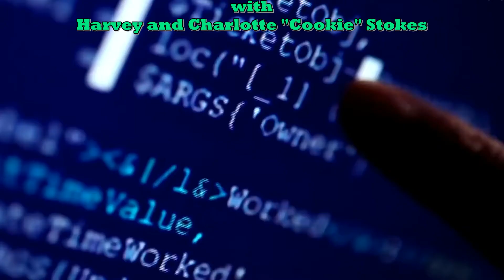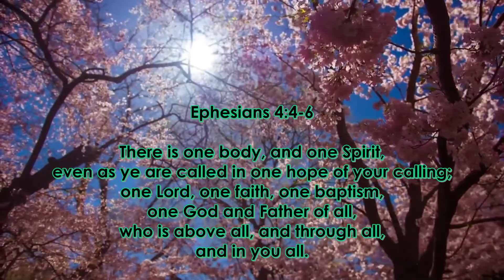Unity of the Body of Christ--Part 19 ("The Holy Spirit and Groaning")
A concluding message on the "downpayment" (or "layaway") aspect of our God's redemption plan is provided from Romans 8.

These messages are shared to provide insight into the relationship between the communion meal of Christ and the unity of Christ's church, and were posted originally at our Hastings Bible Fellowship Facebook

The Apostle Paul wrote that the church is the Body of Christ, and that the Body of Christ is the fullness of Him that fills all in all (Eph. 1).  It is our desire that you participate in this time of sharing, and that you enter into the taking of the communion meal which occurs at the ending portion of each message (with the bread and wine).  You are free to share any comments that you may have and indicate any prayer requests also.

Finally, please share all messages with all.  Thank you so very much for your time, and be blessed.

Hastings Bible Fellowship
with
Harvey and Charlotte "Cookie" Stokes